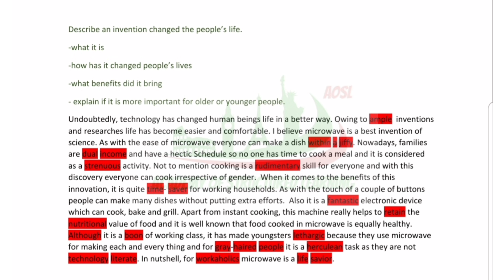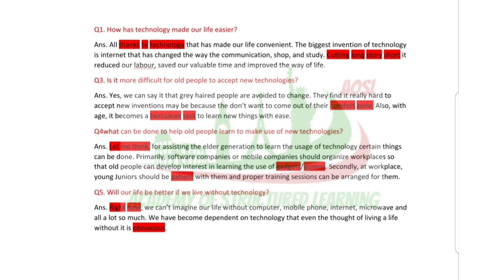DESCRIBE AN INVENTION CHANGED THE PEOPLE'S LIFE |MAY-AUGUST CUE CARD 2022|14 May |21May